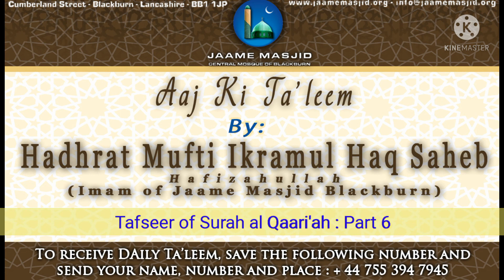Tafseer of Surah al Qaari'ah : Part 6 : Aaj Ki Ta'leem : Hadhrat Mufti Ikramul Haq Saheb Hafizahulla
*Tafseer of Surah al Qaari'ah*
Part 6

اما بعد

فَاَمَّا مَنۡ ثَقُلَتۡ مَوَازِيۡنُهٗ
Then, the one whose scales (of good deeds) are heavy
فَهُوَ فِىۡ عِيۡشَةٍ رَّاضِيَةٍ
will be in a happy life.

_another name of Qiyaamah is Al Qaari'ah.. Hence Qiyaamah is discussed in this surah_

_this ayah talks about those righteous people_

_in this world, there isn't complete happiness, rather there is difficulties and happiness... And in jannah there is only happiness, no pain or difficulties at all. That is why ayah says that whosoever is kept away from jahannam and entered into jannah then he is successful_

_this word successful is الفلاح, but the word successful doesn't do justice to الفلاح... It requires a whole paragraph to understand it_

_some think success is to have wealth or high rank or be famous for any worldy reasons, but the reality is that the most wealthiest person isn't happy internally... This shows that success is not linked with this world_

_ibn raslan RA has mentioned 4 points for الفلاح. One is to have something forever which doesn't have any end to it. A person might have the world wealth, but it is coming to an end. 2nd is to be such wealthy which doesn't have any sign of being dependent on others. A king living in his Palace was in need of someone else to build this Palace for him_

_3rd is to have such respect when there is not any sign of disrespect. 4th is to have such knowledge when there isn't any ignorance.. Any of these 4 cannot be found in this world, even if he was to be given entire world.. It is only in jannah, this is possible_

_Insha Allah, for those Believers who have done good deeds, they will be entered into jannah, this is true success_

_we ask Allah Ta'ala to grant us all correct understanding, ability to practice upon what we learn, keep us steadfast on it. Grant us all true success and enter into jannah_

_so, this ayah is saying that for this whose scales are heavy. Question is what makes it heavy? Insha Allah we will discuss this later_

_we ask Allah Ta'ala to grant us all the ability to practice ameen_

*11 Zul Qa'dah 1442AH*
*21 June 2021*